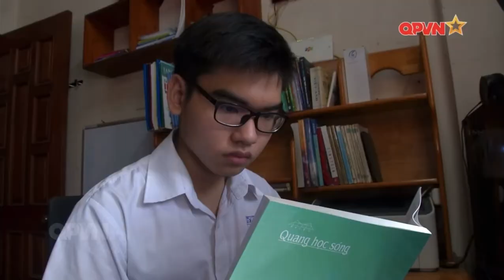Tôi tự tin: Khi khoảng cách không còn là rào cản